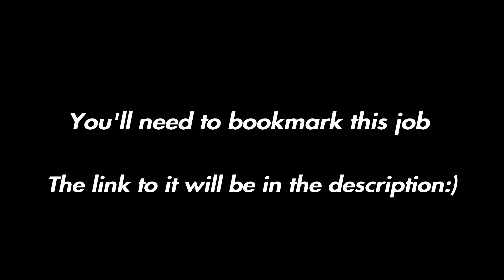How to kill people out of their Hangars in GTA Online - 1.61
This video will show you how to beast people if they hide in there hanger!! Enjoy :)

PSN - gxbstar- ii-gxbstar-ii